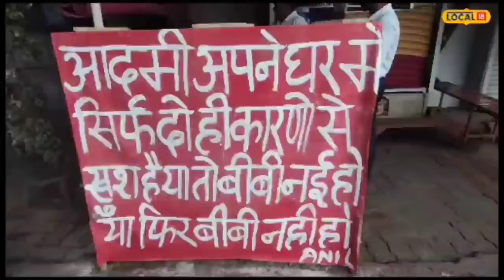PM मोदी के मन की बात पर फिदा है ये चाय वाला, रोजाना दुकान पर लिखता है दिल की बात…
Kanpur News: प्रधानमंत्री नरेंद्र मोदी अपने आप को चाय वाला बताकर लोगों से करीबी नाता जोड़ते आए हैं. जिसके बाद से चाय की दुकान वाले भी उनके बड़े समर्थक बन गए है. ऐसे ही एक समर्थक कानपुर के इंद्रानगर में भी है, जो अपने चाय के स्टॉल के बाहर एक बैनर पर रोजाना ‘मन की बात’ लिखते है.